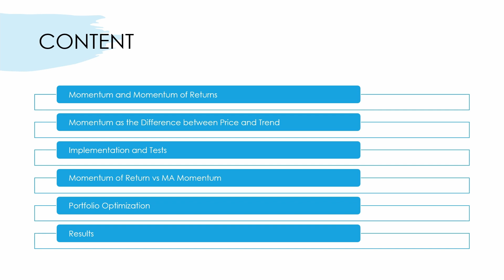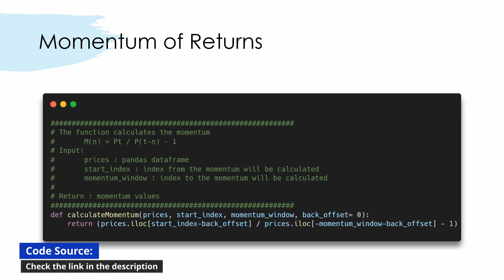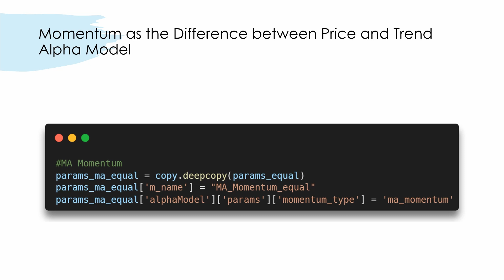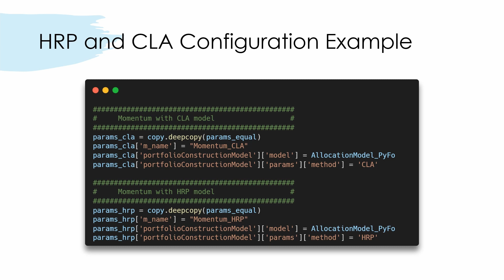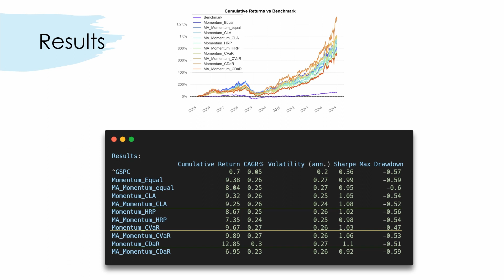How to beat the Market. Momentum and Portfolio Optimization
This video is a quick demonstration how to get a good investment result using the simple strategy. With few portfolio optimization methods we can achieve higher return and risk metrics better than investment in index.

00:00 Intro
00:22 Momentum and Momentum of Return
01:05 Momentum as the Difference between Price and Trend
01:27 Implementation
02:15 Back testing results
02:45 Configuration for portfolio optimization
03:22 Results

Please look at .^/research/Momentum_Portfolio_Optimization